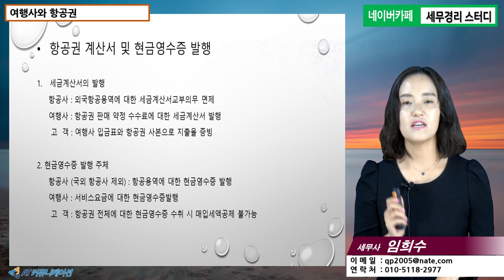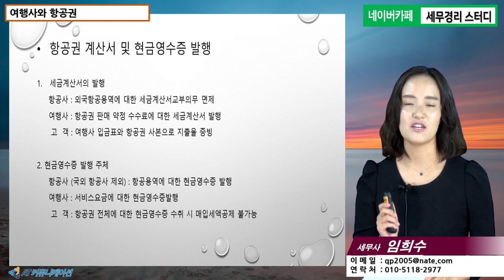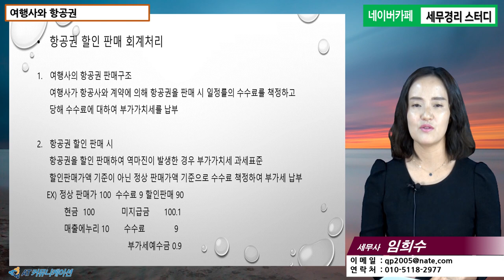#12 [여행사세금 5분특강] 여행사와 항공권 [임희수 세무사의 5분특강]